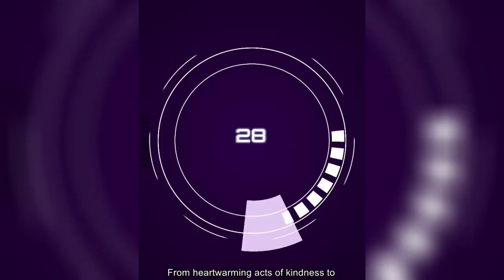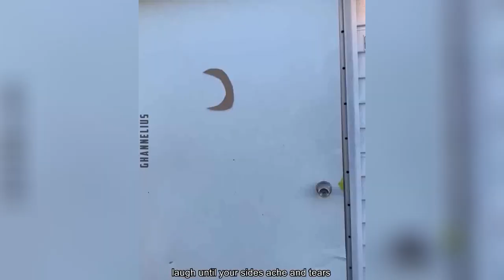Unusual Memes | OMG Funny Videos 🤣🤣 | Fails of The Week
〽️CHANNEL ABOUT〽️
"🎬 Dive into the ultimate compilation of fails that will leave you in stitches! From epic wipeouts to hilarious mishaps, this video is a rollercoaster of laughter you won't want to miss. Brace yourself for jaw-dropping moments and belly-aching laughs as we showcase the most epic fails caught on camera. Whether you need a pick-me-up or just some good old-fashioned entertainment, this video is guaranteed to brighten your day and leave you wanting more. Get ready to laugh, cringe, and rewind as we take you on a wild ride through the world of fails. 🤣 Fails EpicFails Laughs"
👉 KEYWORD👈
Unusual Memes #1 | OMG Funny Videos  🤣🤣 | Fails of The Week